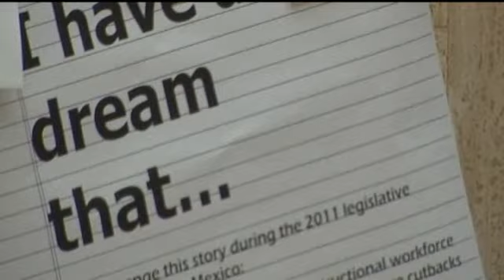Looming School Cuts Scare Parents, Teachers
Many New Mexico parents and teachers said they're scared that children will greatly suffer if education cuts get any deeper.